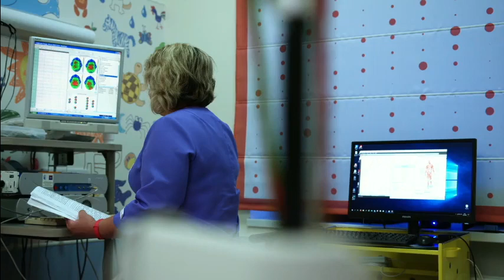الأرتروز... مرض مزمن ينخر أجساد الشباب - الدكتور كريم العابد العلوي -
الموضوع :   الأرتروز... مرض مزمن ينخر أجساد الشباب
 أحبابي الكرام ، إذا أعجبكم الفيديو رجاءاً لا تنسوا :